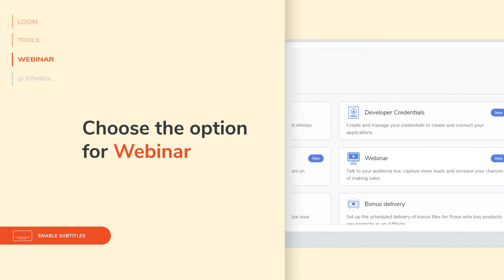How to download the list of subscribers and participants of your webinar | Hotmart Help Center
The videos below can help you understand more about Hotmart's Webinar solution.